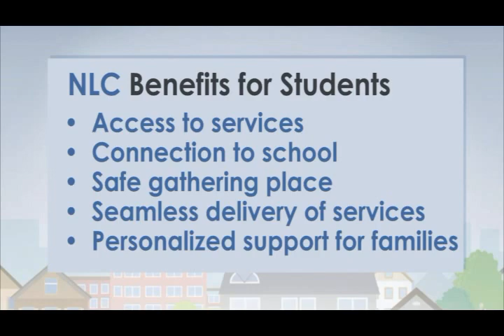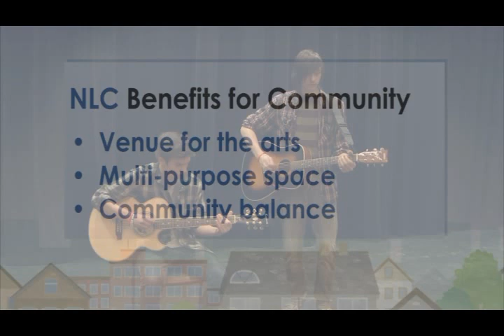Benefits of Neighbourhood Learning Centres for Students & Community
This video takes place in Revelstoke BC and features students and teachers at the secondary school talking about the components of their Neighbourhood Learning Centre that is already up and running. Facilities included are; theatre, counselling, school community connections.